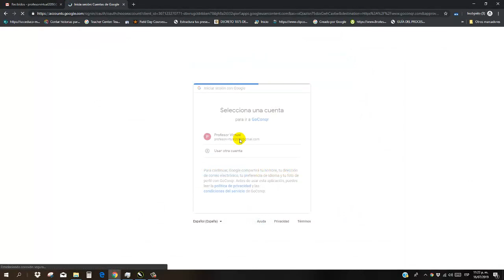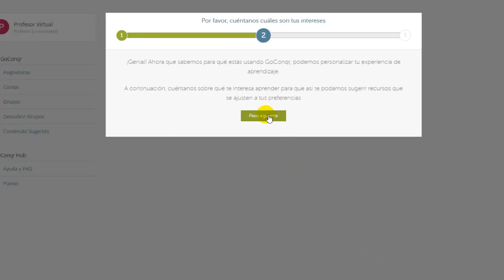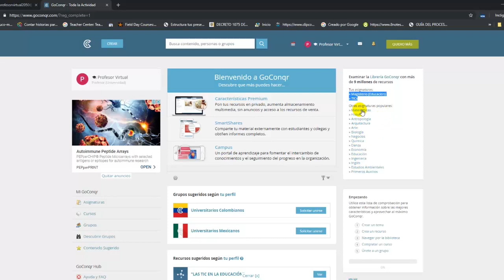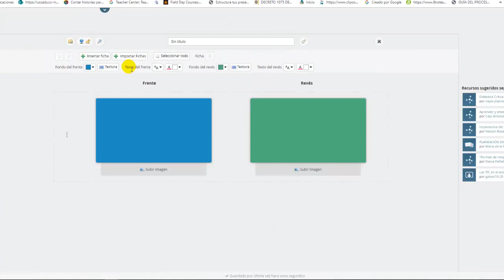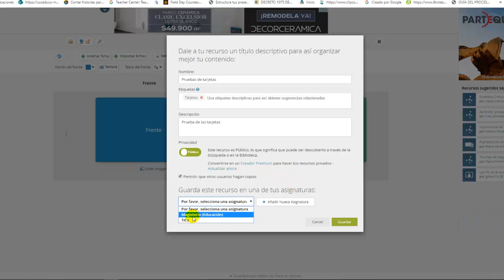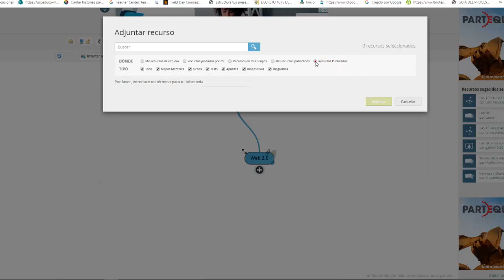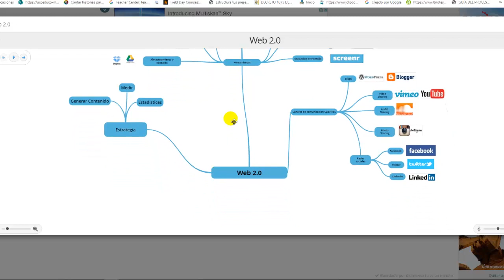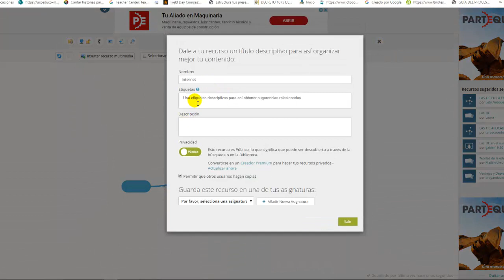GoConqr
Videotutorial de las funciones y navegación de la herramienta GoConqr